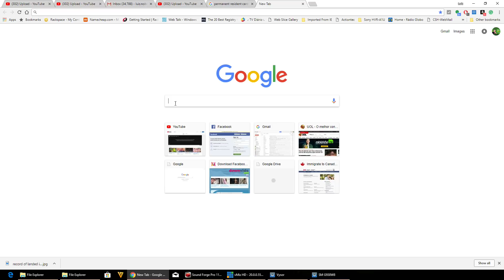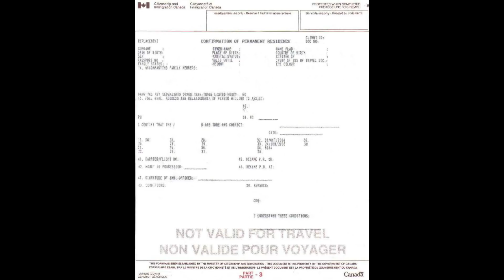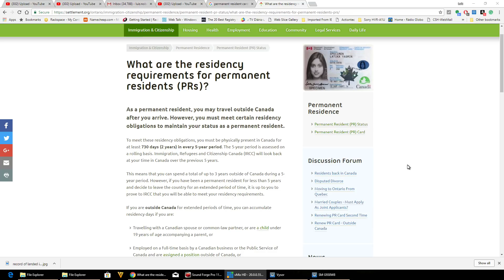Acorda Brasil Responde: Visto de residente permanente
Programa respondendo perguntas dos internautas.